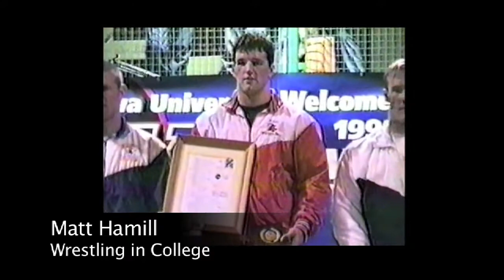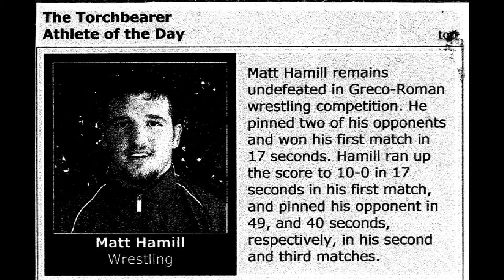Induction Video for 2013 Medal of Courage Matt Hamill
Each year the National Wrestling Hall of Fame creates videos highlighting the career of honorees being inducted.

Here is the video for Matt Hamill from when he was inducted into the National Wrestling Hall of Fame as our Medal of Courage recipient in 2013.

The Medal of Courage recipient is a wrestler or former wrestler who has overcome what appear to be insurmountable challenges, providing inspiration to others.

(Editor's Note: Biography is from when Matt Hamill was inducted in 2013)

Matt Hamill was born deaf, but never let that stop him from becoming one of the most inspirational athletes to step foot on a wrestling mat.

A native of Loveland, Ohio, Hamill was introduced to wrestling by his stepfather, John Rich, who was head wrestling coach at Loveland High School. Because he couldn’t hear coaching instructions, he learned to wrestle with hands-on demonstrations. By the time he graduated, he had set Loveland wrestling records in eight different categories, including career victories.

He went to Purdue University on a full scholarship but transferred to Rochester Institute of Technology (RIT) after one year to take advantage of the strong support of deaf students. At RIT, he won three NCAA Division III wrestling titles at three different weight classes. He was the Division III Outstanding Wrestler in 1998 and 1999. A prolific pinner, he was a three-time All-American, a three-time New York State Champion, and a three-time RIT Invitational Champion. He was undefeated his senior year, and compiled an impressive overall career college record of 89-3, setting pinning records along the way.

Hamill was the 1998 National Deaf Athlete of the Year. In 1999, the Rochester Press Radio Club awarded him the Male Collegiate Athlete of the Year. He graduated from RIT’s National Technology Institute for the Deaf with a degree in electro-mechanical technology in 1999. In 2007, he was welcomed into the RIT Athletics Hall of Fame.

In addition to his folkstyle wrestling accomplishments, Hamill earned gold medals in both freestyle and Greco-Roman wrestling at the 1997 “World Games for the Deaf” in Copenhagen, Denmark. Four years later, at the 2001 Deaflympics in Rome, the Ohio native earned silver in Greco-Roman and a gold in freestyle.

Hamill launched his Mixed Martial Arts career as a contestant on the third season of The Ultimate Fighter TV Series in 2006. After three wins, Hamill made a successful debut in the Ultimate Fighting Championships at UFC 98 in March 2007, retiring from the Octagon in August 2011 with an overall MMA record of 10-4.

In 2011, his life story was made into a film called “The Hammer”.